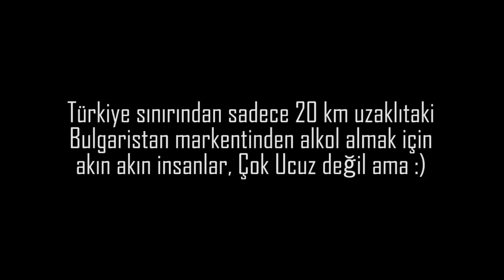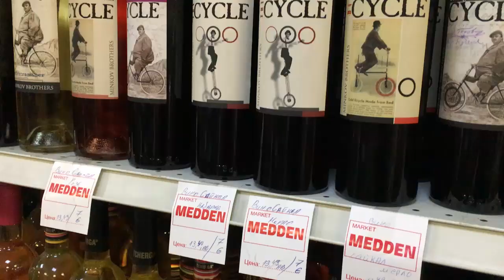Ucuz Alkol Almak Bulgaristan 2018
Türkiye sınırına sadece 20km uzaklıktaki Bulgaristan'dan dönerken bir markette durduk, marketin içine girdim ve dolaşıyordum. Türkiye'ye giriş yapacak kişiler bu markette çok alışveriş yapıyordu, özelikle alkol bölümünde.

Sözde ucuz ama bana göre çok ucuz değildi gördüğüm fiyatlara göre. her neyse bilmeyenler için bilsin diye bu videoyu rast gele çektim umarım merak edenlere bir fikir verir.